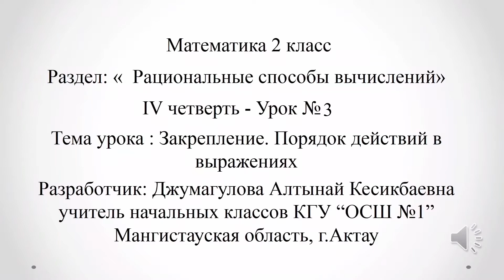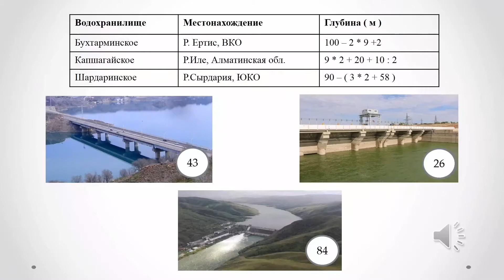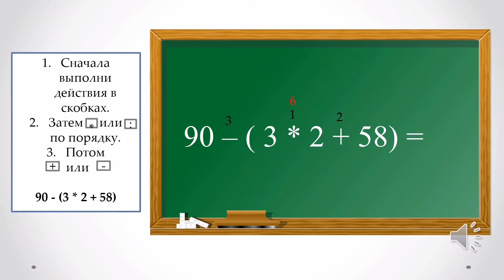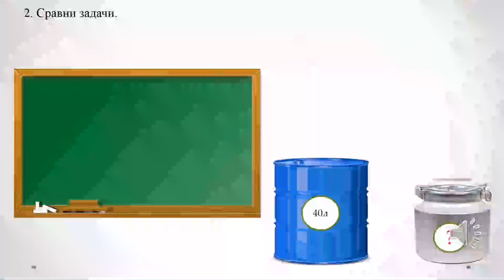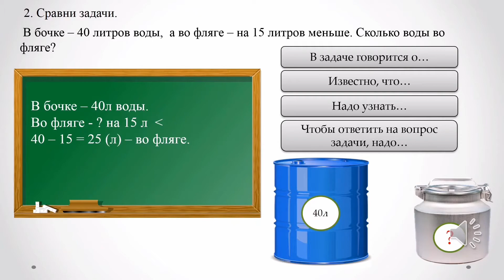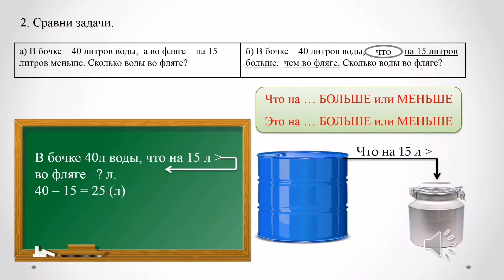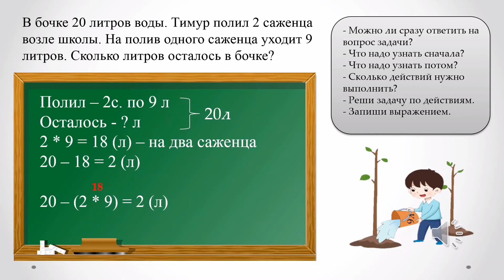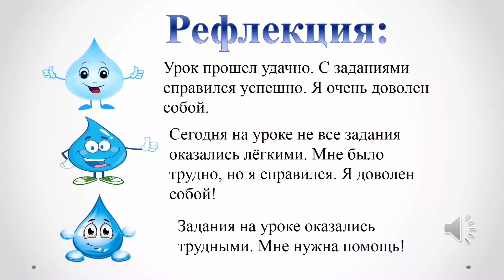lV четверть Математика 2 класс урок №3